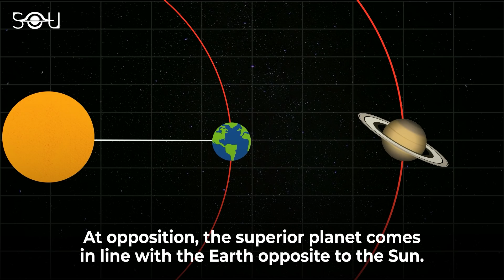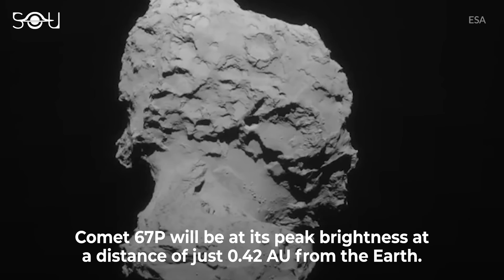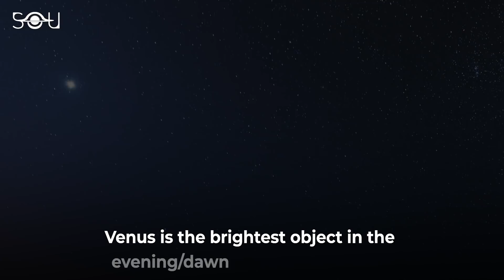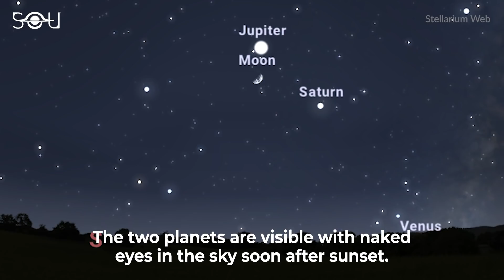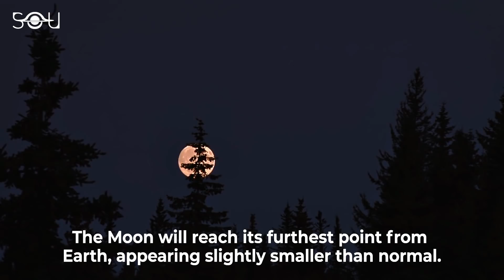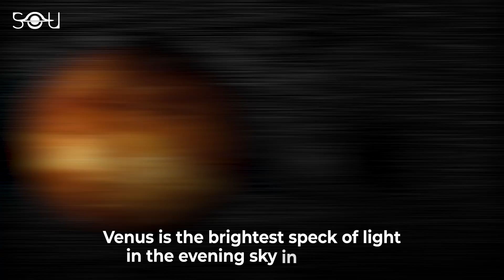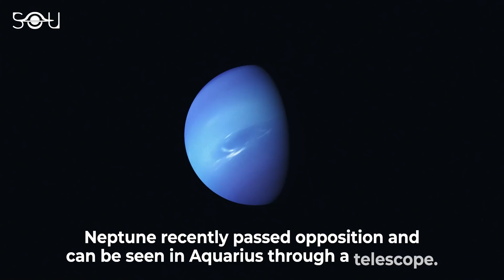Top Astronomy Events in November 2021 | Comet 67P | Lunar Eclipse | Meteor Shower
Top Astronomical Events in November 2021

November 5: Uranus at opposition
November 5: New Moon
November 7: Comet 67P at its brightest
November 8: Lunar Occultation of Venus
November 10-11: Conjunction of Moon, Jupiter, and Saturn
November 12: Northern Taurid Meteor Shower
November 17: Leonid Meteor Shower
November 19: Partial Lunar Eclipse
November 21: The Moon at Apogee
November 28: Venus at the highest altitude in the evening sky